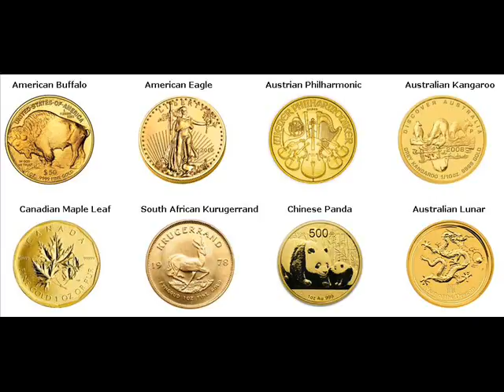Rare Gold Coins For Sale Texarkana Texas